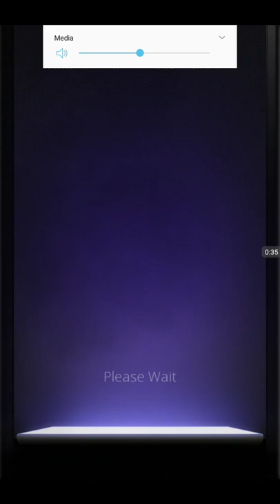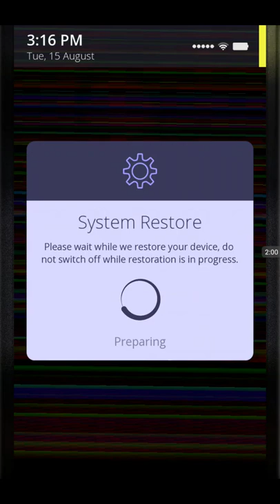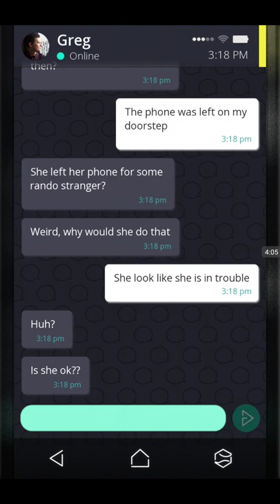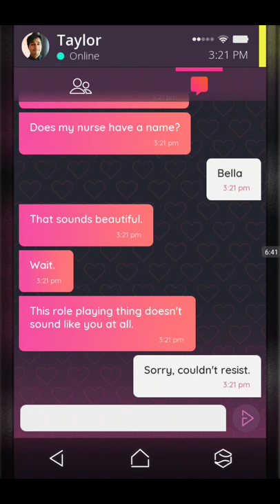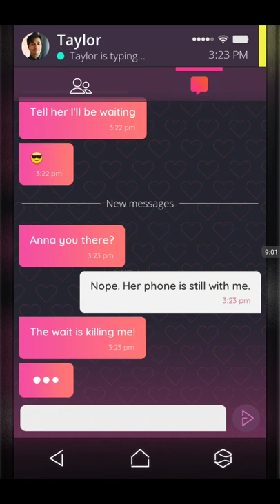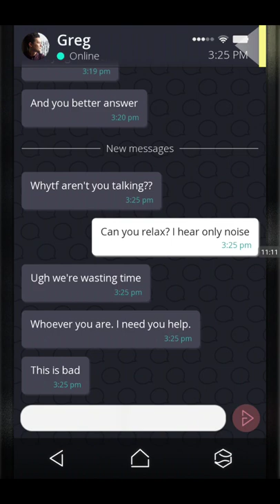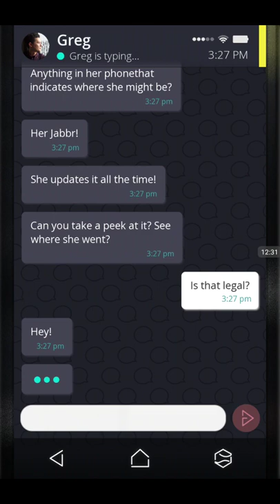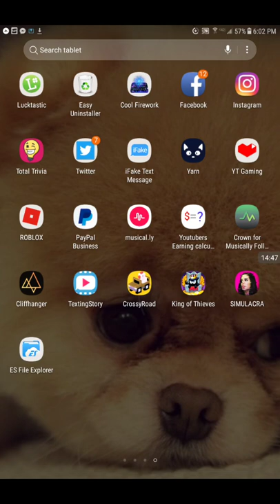Simulacra part 1 SCARY GAME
Simulacra is a horror game where you find a phone and someone is missing then you have to look through the phone to find out what happened to her.